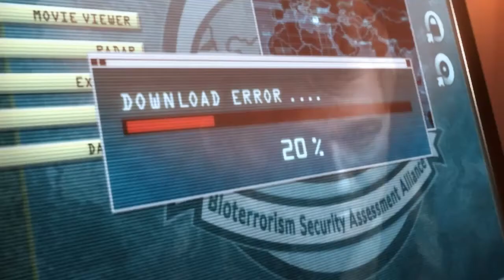Zagrajmy w Resident Evil Revelations #14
Resident Evil: Revelations to gra akcji utrzymana w konwencji survival horroru z doskonale znanej serii Resident Evil.Fabularnie gra rozgrywa się między czwartą i piątą odsłoną głównej serii Resident Evil